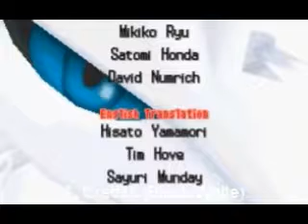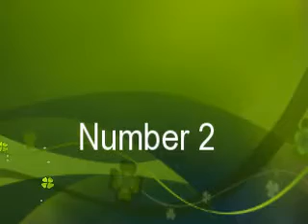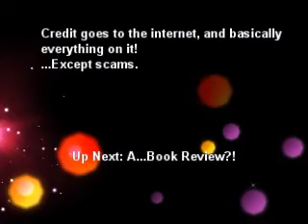Top 100 Pokemon Music Tracks (10-1)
Here are the games each track appears in:
10. Diamond/Pearl/Platinum
9. Black/White/Black 2/White 2/X/Y
8. Diamond/Pearl/Platinum
7. Red/Blue/Yellow
6. Omega Ruby/Alpha Sapphire
5. Black 2/White 2
4. Heart Gold/Soul Silver
3. Black/White
2. Omega Ruby/Alpha Sapphire
1. Not spoiling it. :P